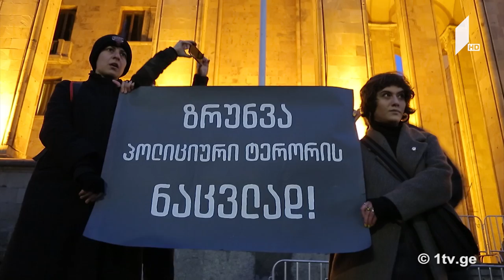რეალური სივრცე - "დამეხარე, ნუ დამიჭერ"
26 იანვარი, 2018
ავტორები: თეო ქავთარაძე, ომარ წოწორია, გიორგი ჩაგელიშვილი